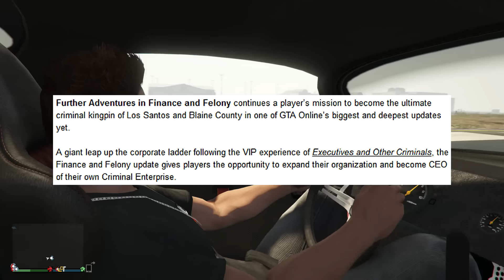GTA 5 Online - NOVO DLC! NOVO SUPER CARRO! DATA DE LANÇAMENTO E MUITO MAIS!!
Ghaderi - Jaded